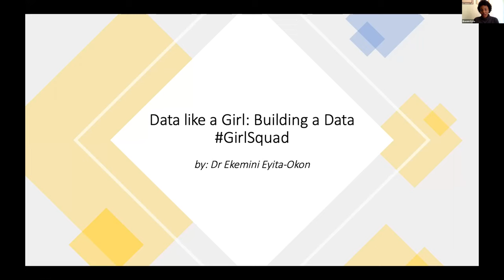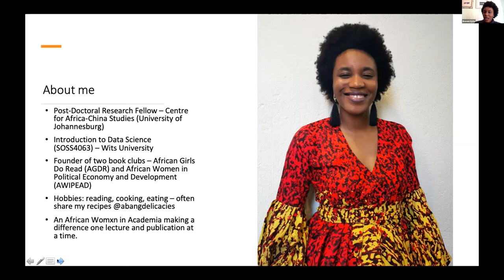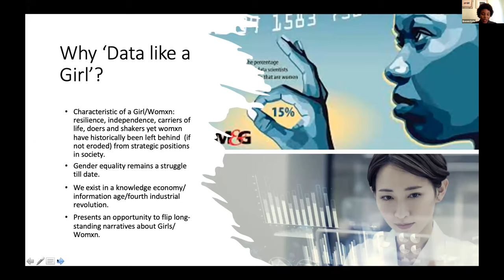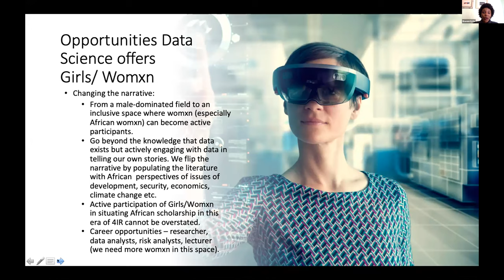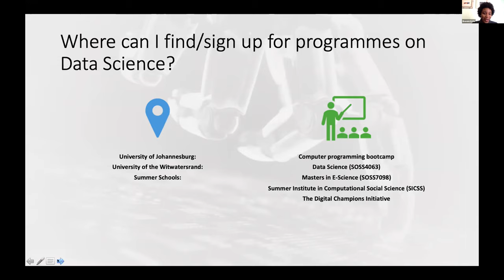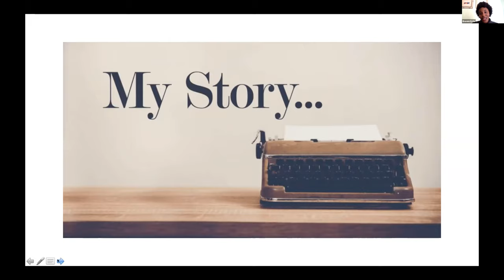Data like a Girl: Building data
Presenter: Dr Ekemini Eyita-Okon (Postdoctoral research fellow, Centre for Africa-China Studies, University of Johannesburg)

Presentation title: Data like a Girl: Building data

This presentation was part of the launch of the EMPOWER mentorship programme that forms part of the Digital Champions Initiative of the ESCALATOR programme.

Other talks in this series can be accessed via our EMPOWER playlist and include
- "Women + Data: Changing Africa’s story" by Adaugo Isaac from WanaData
- “Autobiographical learning for student engagement in digital storytelling” by Dr Candice Livingston from Cape Peninsula University of Technology
- "Learning in a community, 'S Wonderful 'S Marvelous" by Vebashini Naidoo from RLadies Johannesburg
- "The Carpentries: An open-access community for all" by Dr Angelique Trusler from The Carpentries
- "Growing tech skills in and out the classroom" by Dr Caroll Hermann from University of Zululand
- "Bridging the digital divide: Open learning, sharing, and collaborating through tech and science communities" by Laura Mugeha from YouthMappers
- "Towards a Feminist Digital Ethnography: Navigating Identity, Belonging and In-Betweenness at the Frontier of Online and Offline Spaces" by Dr Ingrid Brudvig who is an independent contractor